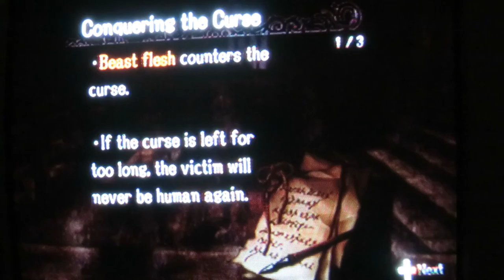Let's Play Pandora's Tower Part 8: Not Much Interesting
I'm doing Observatory stuffs the whole time, not much interesting sadly.